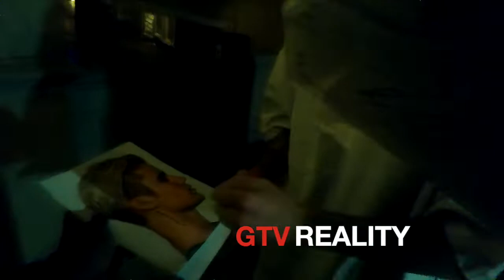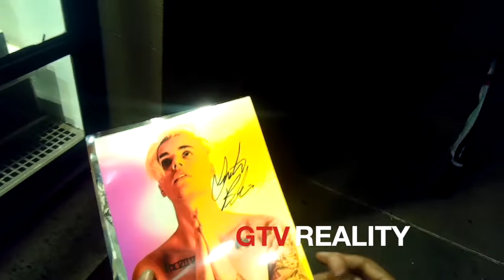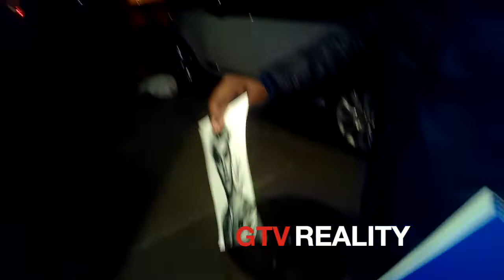Justin Bieber on GTV Reality